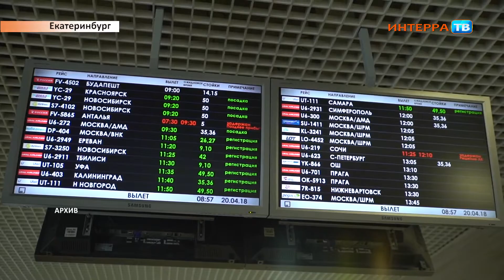Пострадавшие туристы Нарез 05 07 18